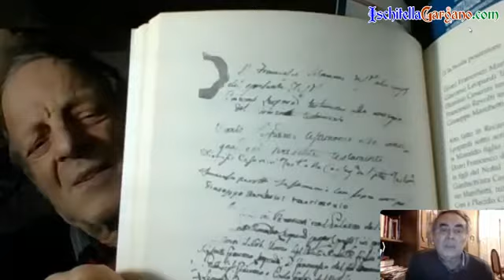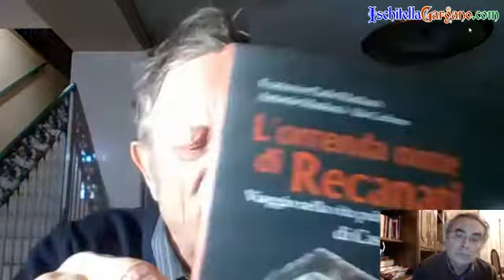Giacomo Leopardi, un mancato erede. La scoperta del testamento da parte del Prof. Maulucci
La grande scoperta del testamento inedito e ancora sigillato del precettore di Giacomo Leopardi, da parte dell'archeologo Maulucci